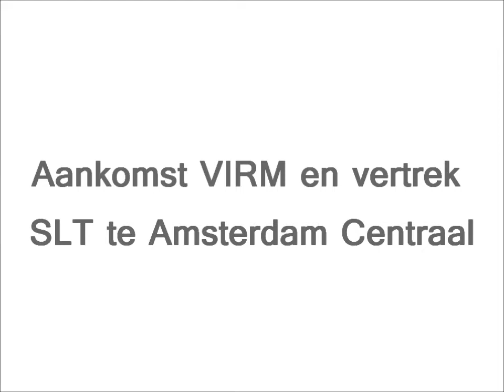Aankomst VIRM en vertrek SLT te Amsterdam CS